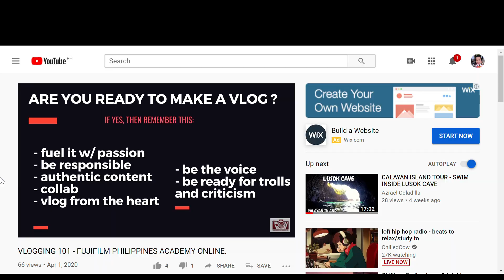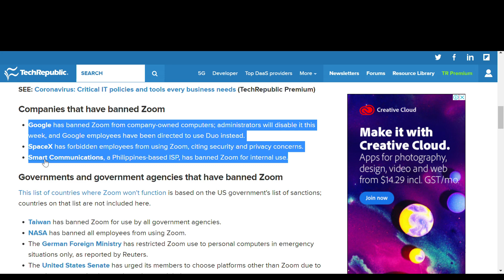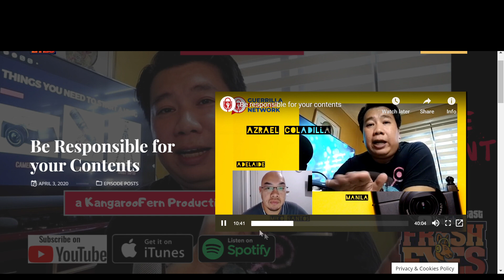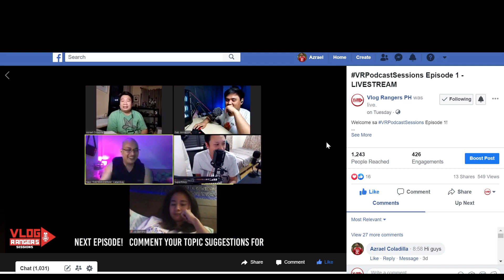PINOY GELATIN + FUTURE OF WEBINARS AND PODCAST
FILMED USING FUJIFILM X-T200